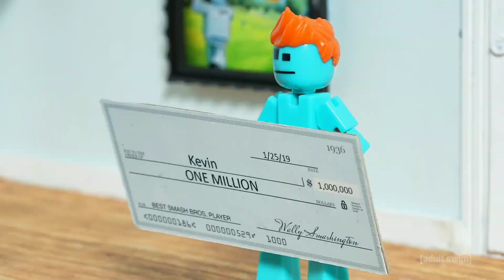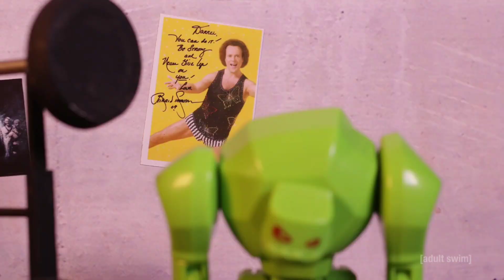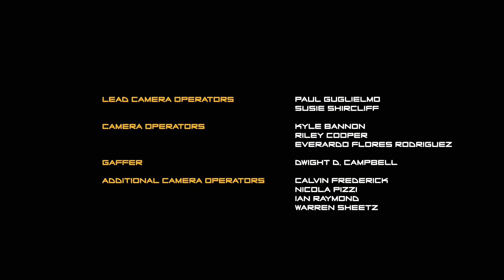What The Bot Season 1 Episode 2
New In Episode Video